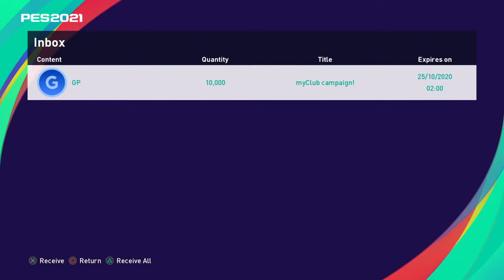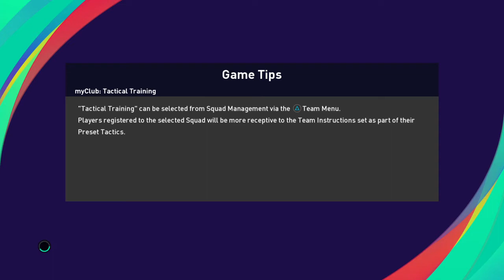eFootball PES 2021 MyClub...no comment...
Welcome to PES 2021 Season Update Baby!

Pro Evolution Soccer 2021 Master League Mode Series upcoming.

Playing the Master League including Champions League and the other Cups!